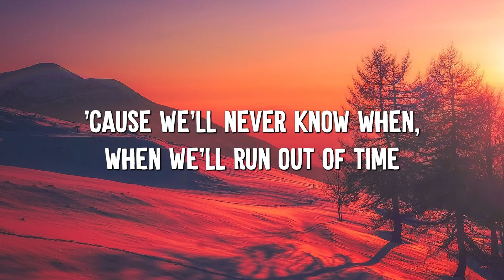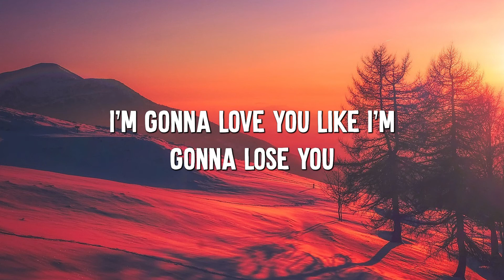Price Tag - Jessie J (Lyrics) || Taylor Swift, Meghan Trainor... (Mix Lyrics)